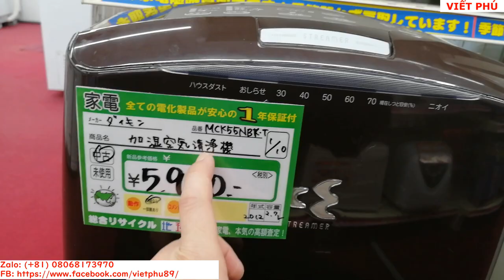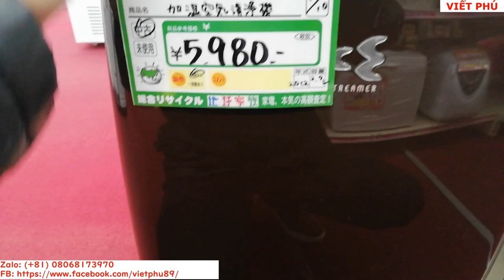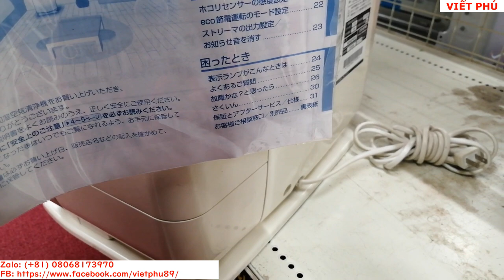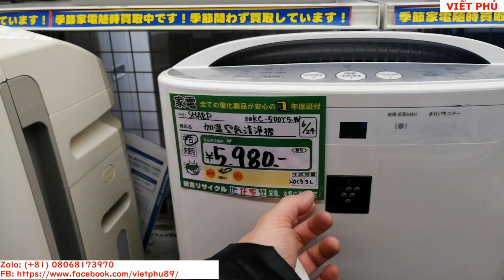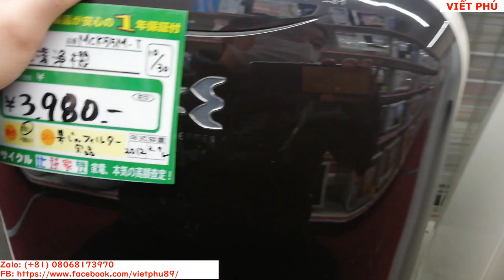Máy lọc không khí cũ Nhật Bản/ Viết Phú JP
Máy lọc không khí cũ Nhật Bản